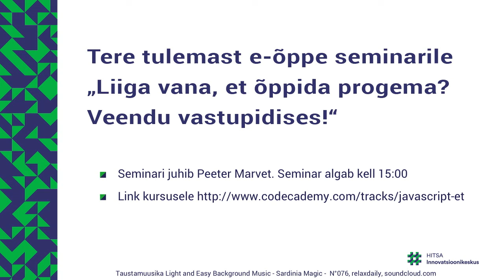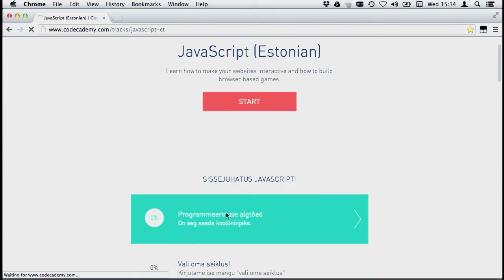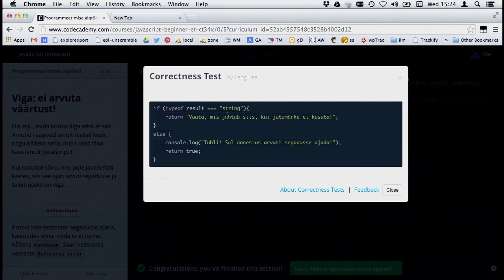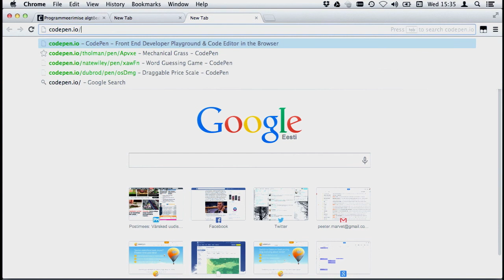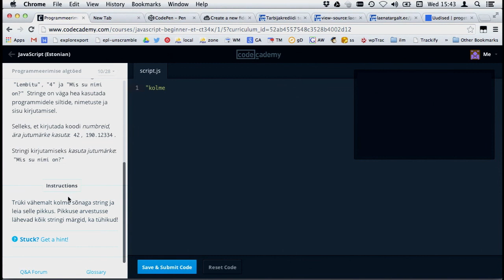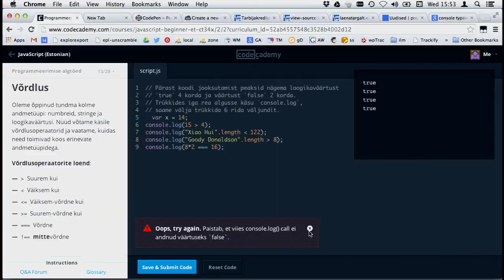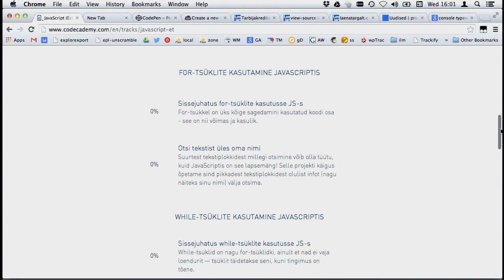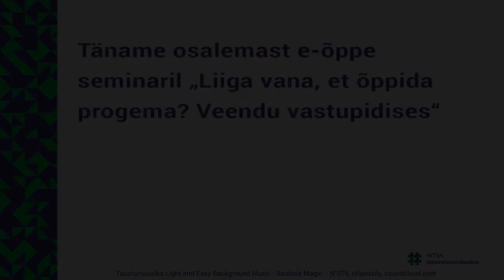Liiga vana et õppida progema? Veendu vastupidises!